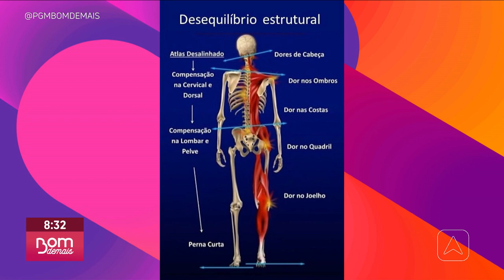Terapia manual japonesa para alívio de dores e reequilíbrio postural